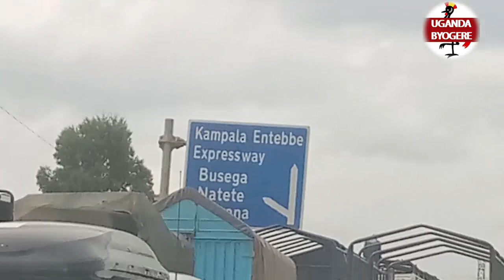AGENDA E MASAKA OKULYA CHRISMASS WOTAWELWA OYINZA OKUTUUKA ENKYA -JAM ASUUSE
UGANDA BYOGERE//KAKALAAMU